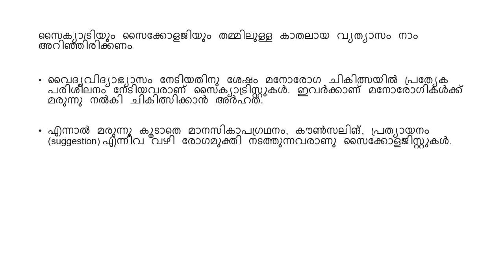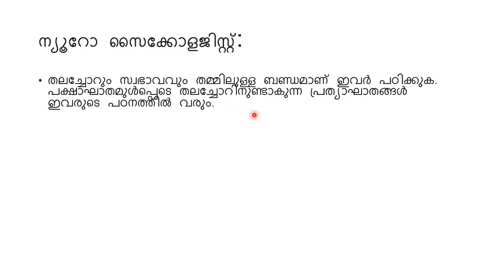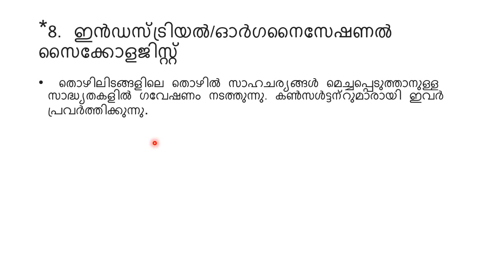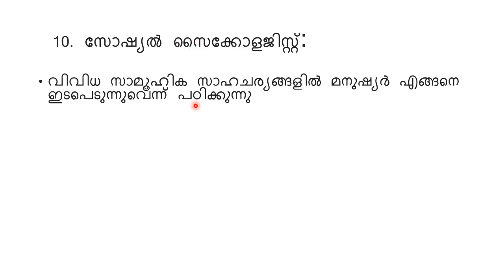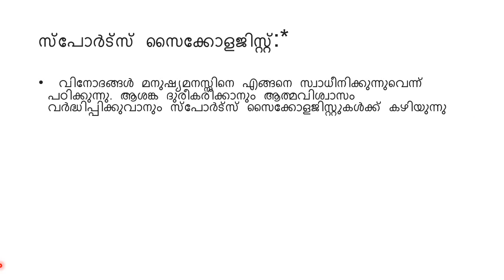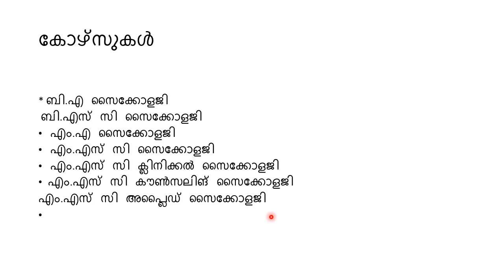സൈക്കോളജി കോഴ്സ് / തൊഴിൽ സാധ്യതകൾ /Psychology cource scope